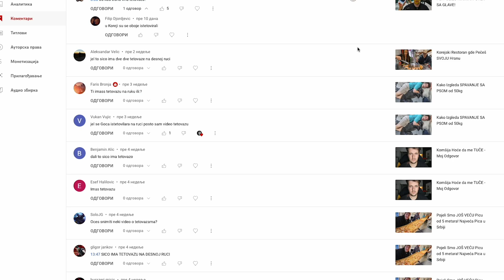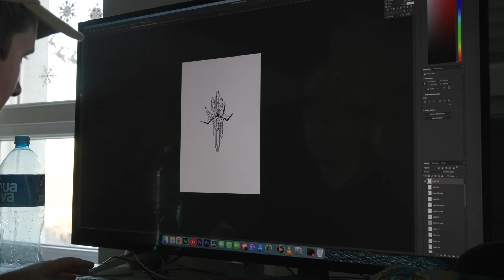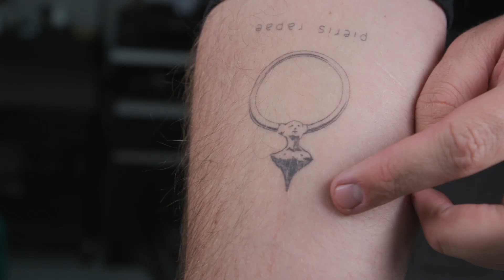Mrzim Tetovaže, ali sam SEBE ISTETOVIRAO!!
Kako sam od mržnje prema tetovažama došao do toga da tetoviram sebe i da imam planove da postanem tattoo master